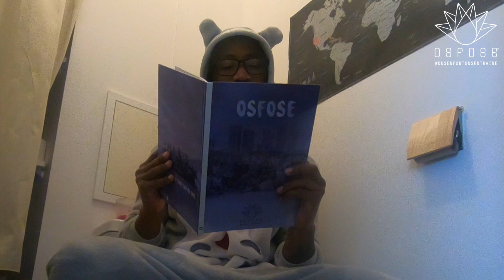OSFOSE WOD - Le décrassage pour 2020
Découvrez et partagez nos programmes d'entrainement Osfose WOD à faire seul ou à plusieurs n'importe où et n'importe quand.

Facebook : Osfose onsenfoutonsentraine/ Cherifasso Osfose coaching / La mouette Osfose Coaching .

Instagram : Osfose onsenfoutonsentraine/ Cherifasso_osfoseboss/ seve_la_mouette_osfosecoach